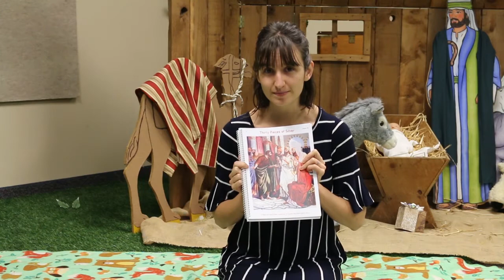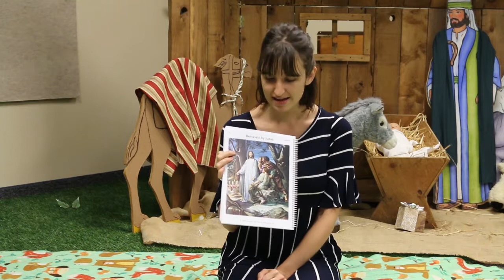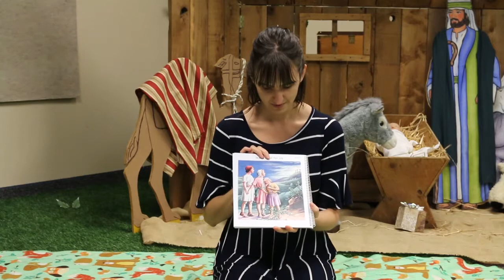11/07/2020 - Beginners Sabbath School - Stephanie Maas